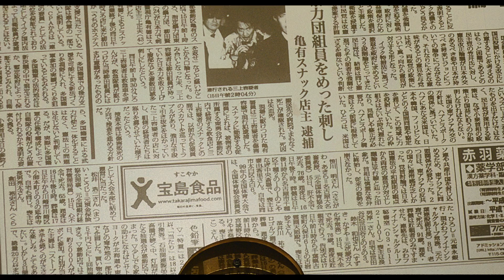『すばらしき世界』予告編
『すばらしき世界』
2021年2月21日公開
監督：西川美和
出演：役所広司